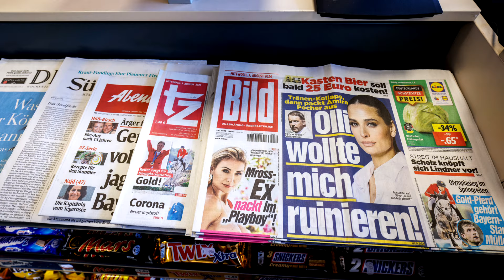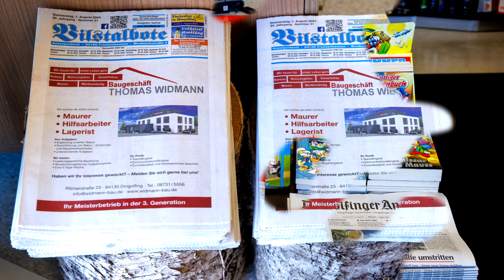Deutschlands bestes Presseregal 2024 Tankstelle Bayer, Dingolfing-Höfen